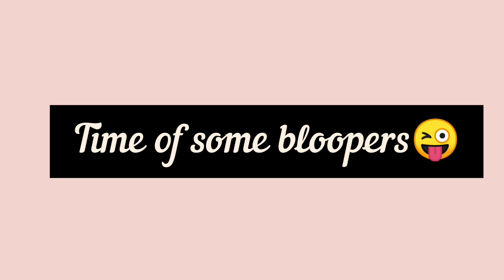What's In A Girl's Bag Followed By Some Bloopers (Sonal Shrivastava)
Wanna know what's in a girl's bag, I'll also show you what goes behind shooting a successful video.
✅ALSO, WATCH THESE FUNNY VIDEOS✅

Bohottt Saaraaa Pyaarrr💫💫
SONAL SHRIVASTAVA
CASTING DIRECTOR